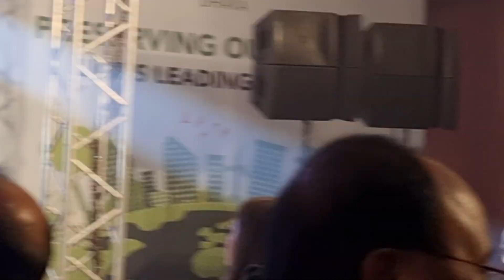chumki cholese ekapothe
at 51st ISAME Forum, dhaka 2023, at hotel inter continental